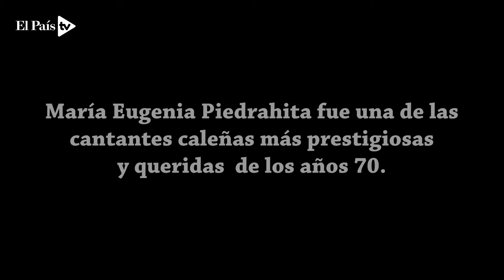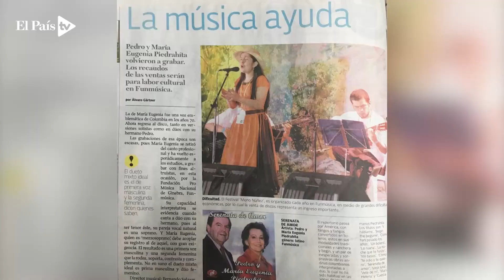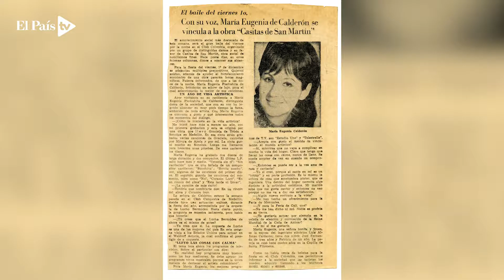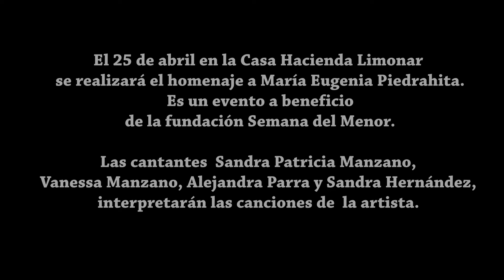Así recuerdan a María Eugenia Piedrahita, la inolvidable voz caleña de los años 70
La melodiosa voz e incomparable belleza de Maria Eugenia Piedrahita prevalecen en la memoria de cientos de caleños, que se deleitaron con sus baladas y boleros en aquella década de los 70.

Esto opinaron varios tres personas del medio que tuvieron cercanía con la fallecida cantante caleña.